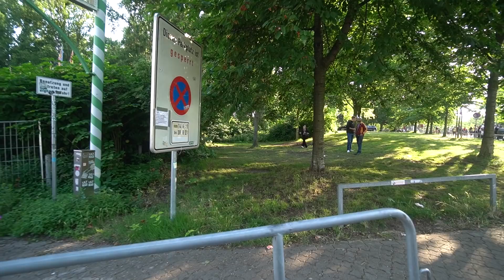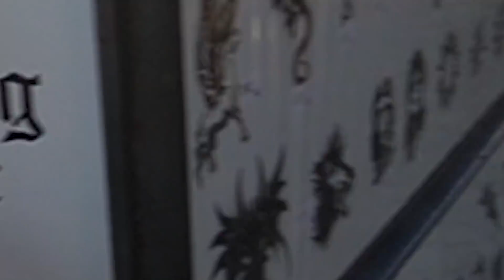1 TAG JA sagen auf JA-Markt🎢🎡| CARAMELLA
hello caramellacrew​​​​​ 🧡 Anna und ich sind auf dem Schützenfest/Jahrmarkt whatever unterwegs und wir stellen uns gegenseitig schon zum Teil asoziale Fragen..die der andere mit "JA" beantworten muss...ich überlege mir echt nächstes mal besser, ob ich das mit ihr spiele...

PS: Grüße ab nächste Woche wieder sorry bin dumm

Postfachadresse:
CARAMELLA
Postfach 10 09 07
31109 Hildesheim